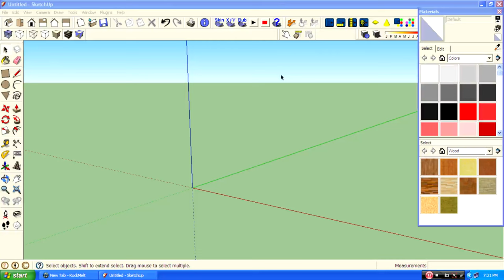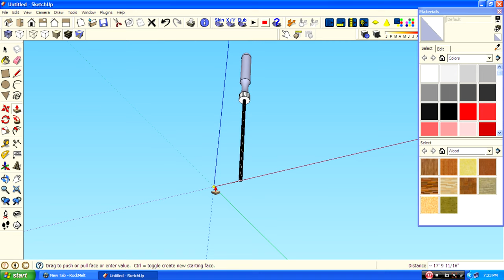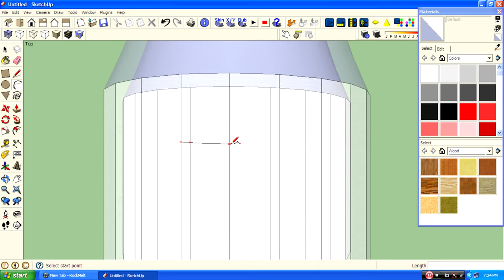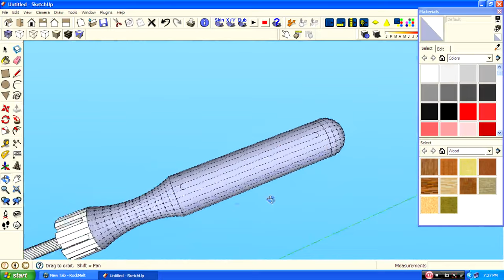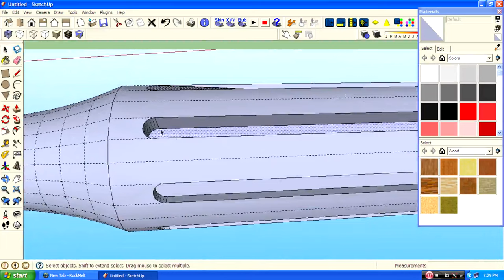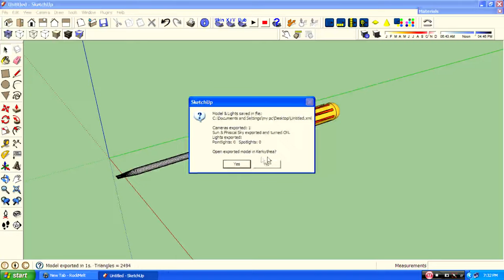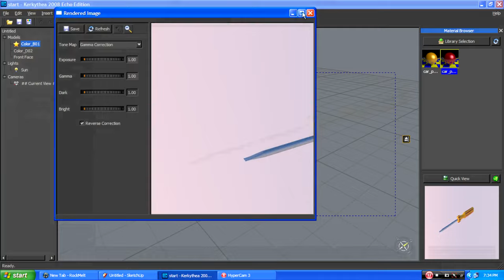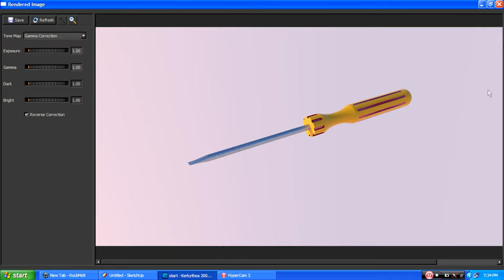How to create a screw driver in sketchup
hello guys this video shows you How to create a screwdriver in Google sketchup..
i used Kerkythea2008 and some materials for rendering the materials essential for rendering can be download from the Kerkythea website..